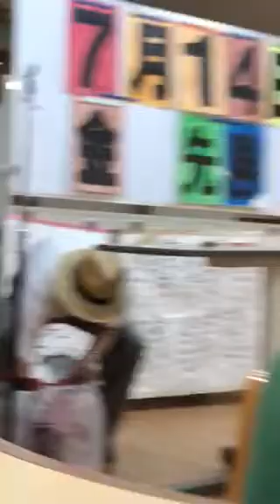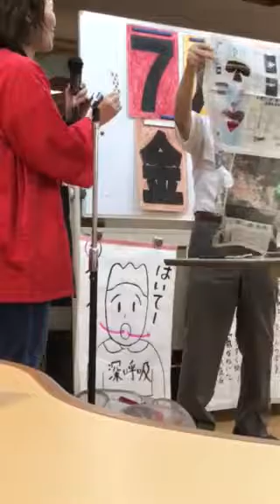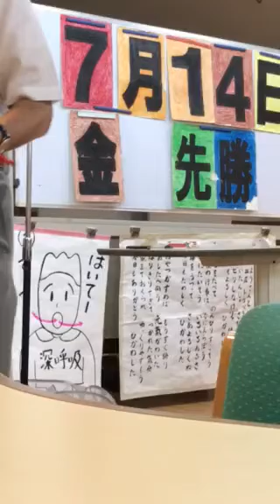Natsu Matri 7-14-2017